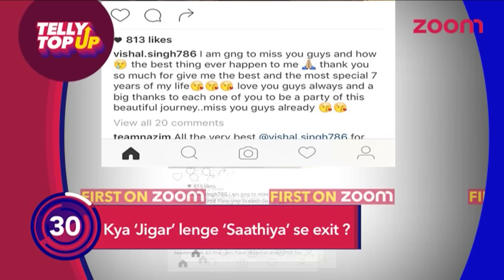Ahem & Paridhi Talk About Jigar's Exit From 'Saath Nibhaana Saathiya' Exclusively On TellyTopUp